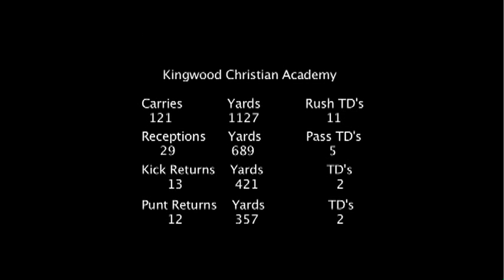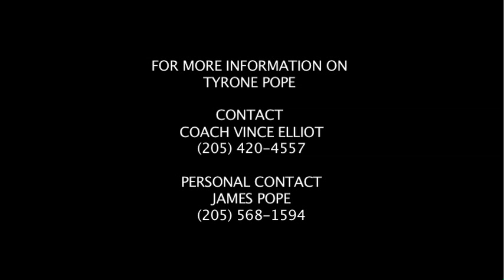Tyrone Pope Sr Season Football Highlights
Tyrone Popes Sr Season Football Highlight Reel